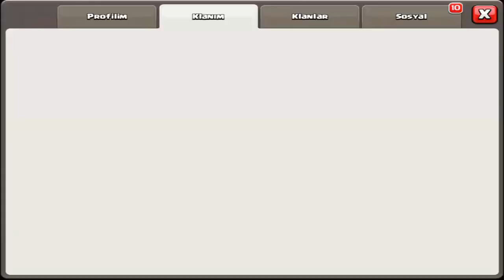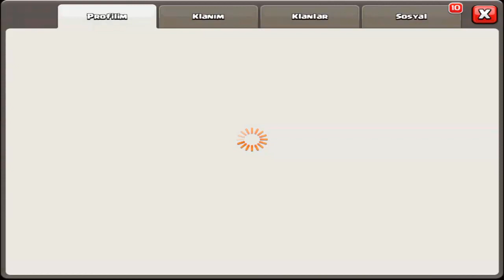2 MİLYON ALTIN KASTIM - 0'dan Kb 11'e Yolculuk #38